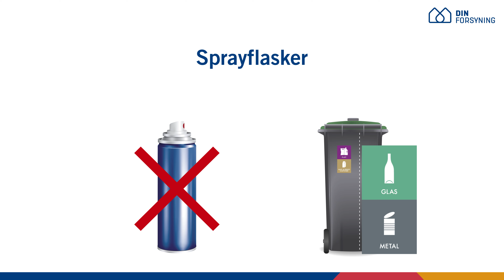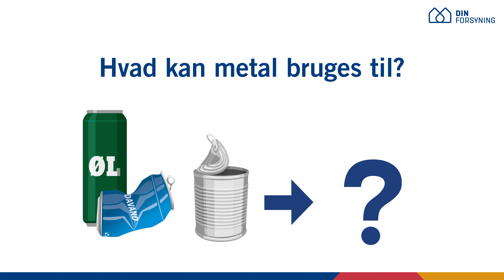Sådan sorterer du metal ♻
Vi skal stadig sortere metal fra. Det skal fortsat i genbrugsspandens lille rum sammen med glas. Det skal dog ikke længere rengøres.

Metal kan genanvendes mange gange. Metallet bliver sorteret og smeltet om til nye produkter.

Har du spørgsmål til sorteringen af metal?
Så stil dem i kommentarfeltet herunder 👇🏼